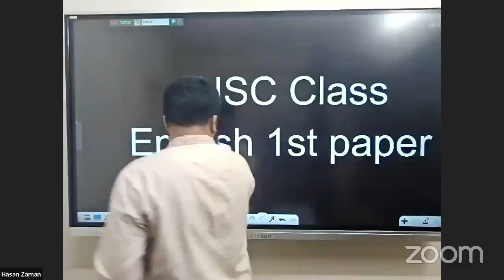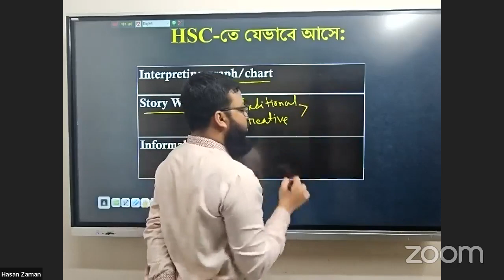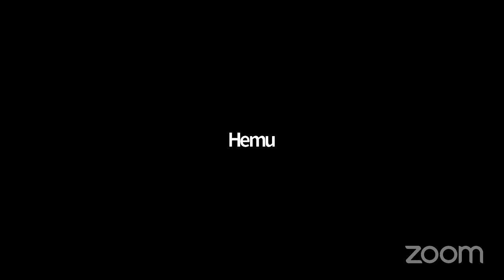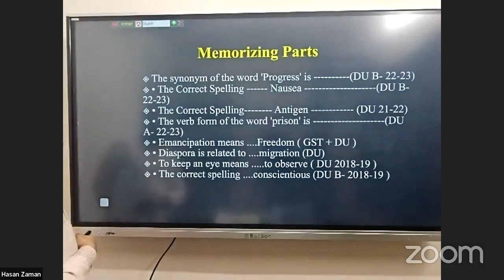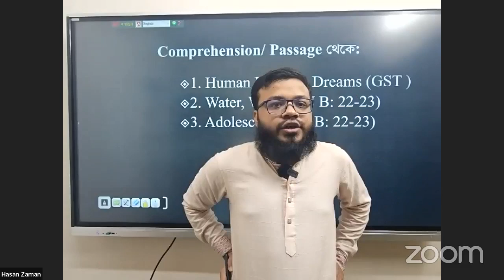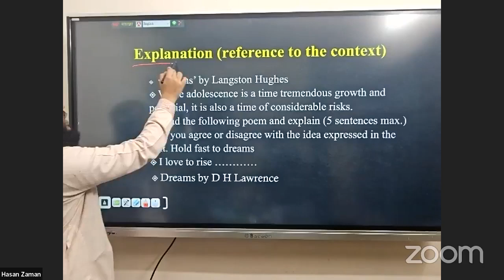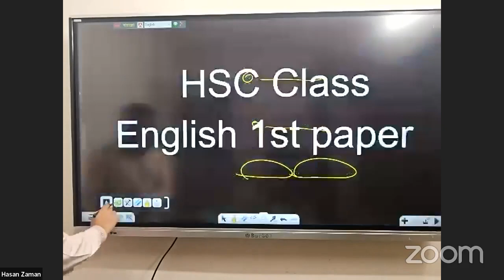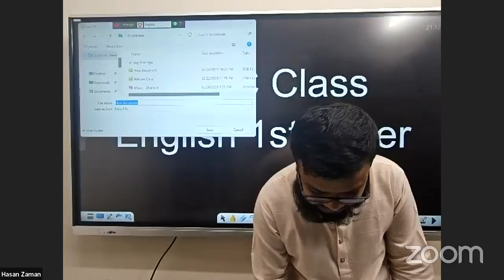English Guideline Class for HSC